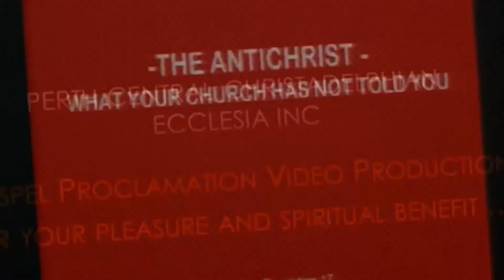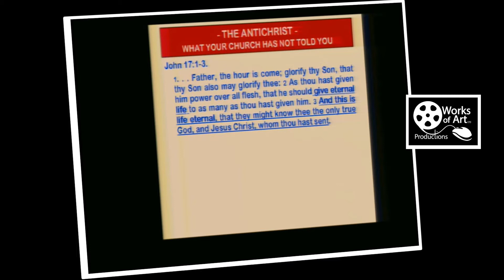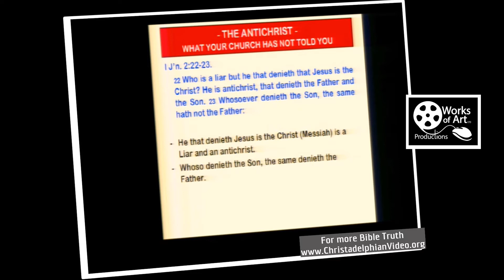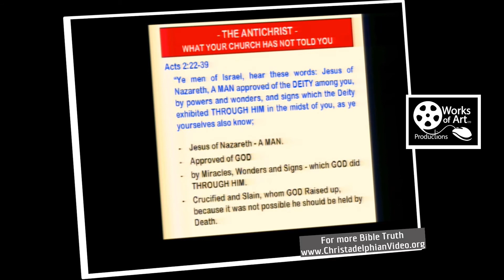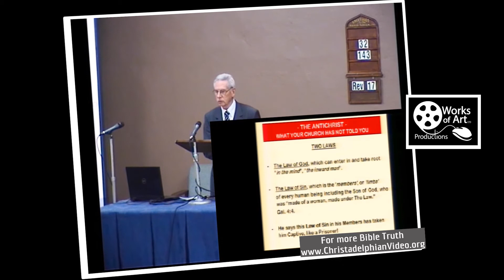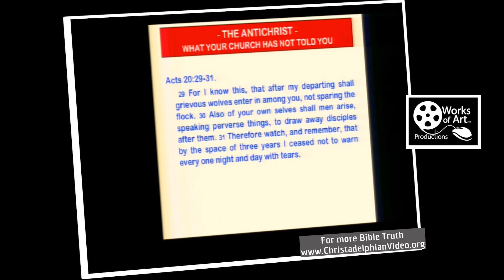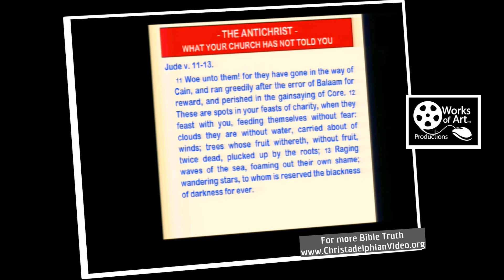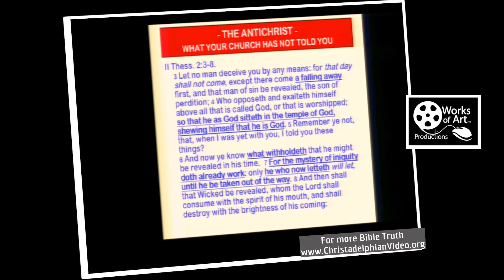The ANTICHRIST: What your church has not told you!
The subject of Antichrist makes headline news in some quarters. The alleged future of a fictional character given this title has assisted the sales of Hal Lindsey's popular books. It is generally assumed that The Revelation refers extensively to Satan under that name.

But the term Antichrist does not occur in The Book Of Revelation. It is a title given by John to a false religious system that was active in his day, 1900 years ago!

The Bible predicted that there would be a decline in the true teaching of Christianity. Paul writing to Timothy prophesied:

"I charge thee therefore before God, and the Lord Jesus Christ, Who shall judge the living and the dead at his appearing and his kingdom; preach the word . . . with all longsuffering and doctrine. For the time will come when they will not endure sound doctrine; but after their own lusts shall they heap to themselves teachers, having itching ears; and they shall turn away their ears from the truth, and shall be turned unto fables . . ." (2 Timothy 4:1-4).

Again:

"Let no man deceive you by my means: for the day of Christ shall not come except there come a failing away first, and that man of sin be revealed, the son of perdition; who opposeth and exalteth himself above all that is called God, or that is worshipped; so that he as God sineth in the temple of God, shewing himself that he is God" (2 Thessalonians 2:1-4).

The Apostle thus predicted a declension from the faith, through which there would arise one claiming infallibility,

and false pretensions to divinity.

The papacy does that. In 1870 a decree was issued from the Vatican proclaiming the infallibility of the Pope; which codified the official teaching of the Roman Catholic Church. The Pope is virtually worshipped by the adherents of the church, and displays himself with all the pomp and glory of divinity.

In context with the statement above, the Apostle claimed that the seeds of error were already working in his day, though its full manifestation was hindered by the opposition of the pagan authorities of the time (cp. vv. 7-8). When paganism is removed, he predicted:

"Then shall that wicked one be revealed, whom the Lord shall consume with the spirit of his mouth, and shall destroy with the brightness of his coming."

Paganism received its political death-blow in A.D. 312 with the elevation of Constantine, claimed by the Papacy to be "the first Christian emperor." This change of government in Rome brought about the establishment of Roman Catholicism, an event predicted by Paul in the references cited above. The Apostle showed that the apostasy that would arise would continue until the coming of Christ who would put it down once and for all.

The apostate system that arose, which claims the title of Christian, but in fact denies the principles of Christ is what the Apostle termed Antichrist. Its workings were manifested 1900 years ago, so there is no need to await the uprise of it today, as is claimed by H. Lindsey, J. Walvoord, the Roman Catholic Church, and others. The term Antichrist is used in the Bible only by John, and is used by him to describe those who deny the saving truths of the Gospel. Hence:

"Every spirit (the word is used in the sense of teaching - cp. John 6:63) that confesseth not that Jesus Christ is come in the flesh is not of God; and this is that spirit of antichrist, whereof ye have heard that it should come; and even now already it is in the world" (1 John 4:3).

"For many deceivers are entered into the world, who confess not that Jesus Christ is come in the flesh. This is a deceiver and an antichrist" (2 John 7).

We submit that Antichrist is the Roman Catholic Church, and that it is the satan (a word meaning opponent) and devil (a word translated false accuser - 2 Tim. 3:3) of all who hold the truth. It sets forth false teaching in the name of Christ, and many of its doctrines the Protestant churches have embraced.

Hence it teaches the doctrine of the Trinity - three Gods instead of one; the immortality of the soul - intangible life in heaven instead of an immortal bodily existence on earth; the church as the Kingdom of God - instead of Christ's reign from Jerusalem; the devil as a fallen angel, instead of a synonym for human nature (Heb. 2:14); and so on.

In the past the church has exercised dictatorial control doctrinally, politically and economically. It will do so in the future, only to be overthrown by Christ at his coming, as Paul taught (2 Thess. 2:8).